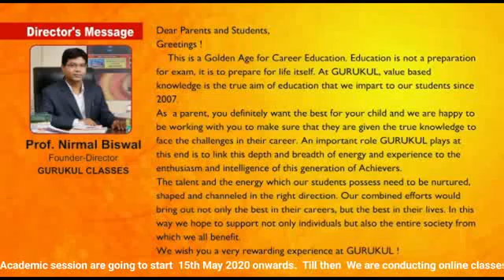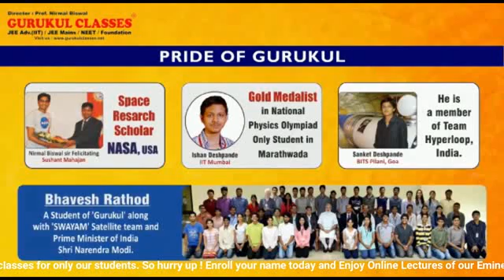Best Institute for JEE, NEET &FOUNDATION (Online /Offline)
GURUKUL CLASSES,
Sagar Trade Center, Opp.Akashwani
Jalna road, Aurangabad